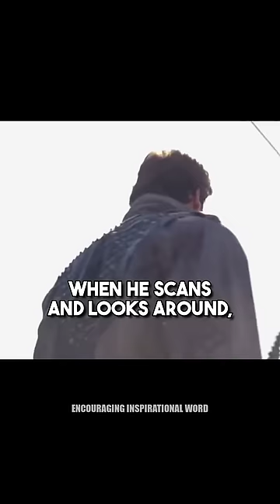Arnold Schwarzenegger funny James Cameron Terminator story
This is a funny story about how Arnold Schwarzenegger did not want role of the terminator he thought he was auditioning for the role of Kyle Reese @howardstern